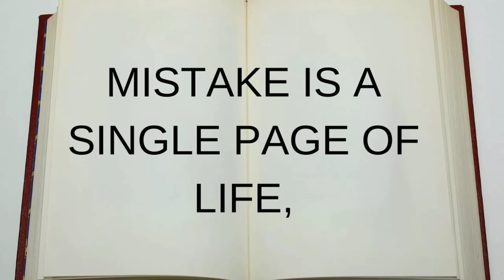Mistake is a single page of life quote || Inspirational and motivational Quote by A.P.J Abdul Kalam.